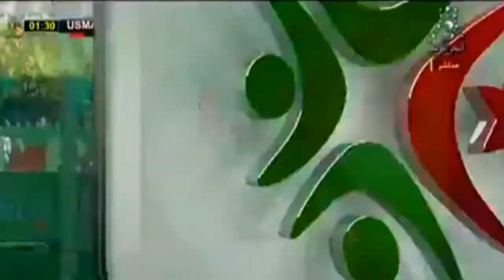ملخص أهداف اتحاد العاصمة 2-2 مولودية الجزائر USMA 2-2 MCA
اتحاد العاصمة / اتحاد الجزائر / USMAlger / USMA / Usma / Ouled El Bahdja
ouled el bahdja / usmalger / usma